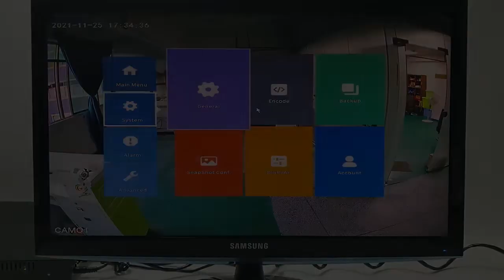Nvr 8 Canali 8 Mpx 4k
Nvr 8 Canali con Rilevazione umana e riconoscimento facciale !!
Supporta telecamere da 2 Mpx fino a 8 Mpx 4k
Grazie alla funzione di rilevazione umana

(Human Detection) l’ Nvr 8 Canali 8 Mpx 4k è in grado di

riconoscere quando una figura umana è nel campo visivo. Distinguendo le persone da animali e oggetti in movimento,

è possibile aumentare l’affidabilità e ridurre i falsi allarmi.

La funzione intelligente di riconoscimento facciale

(Facial Recognition) identifica la presenza di un volto nell’inquadratura e ne acquisisce i tratti somatici, determinando età e sesso dell’individuo così come la presenza di barba, cappello e occhiali. In questo modo l’ Nvr 8 Canali 8 Mpx 4k è in grado di rivelare

allarmi specifici così come di fornire elementi per filtrare la ricerca in maniera accurata.

Delimitando una area nell’inquadratura, l’ Nvr 8 Canali 8 Mpx 4k segnalerà l’intrusione (Intrusion Detection) in quest’ultima. A differenza dell’usuale motion detection, già presente nei dispositivi standard, questa

funzione è molto più accurata, basandosi sul rilevamento della presenza umana.

Caratteristiche principali :
Compressione H.265 +

 trasmetti video di alta qualità e risparmia spazio di archiviazione
Ingresso video telecamera IP 8MP/5MP/4MP/3MP;
3. Supporta l'uscita compatibile VGA e HDMI;
4. Si prega di informarsi con il venditore se si desidera utilizzare una telecamera

 IP di altre marche.
5. Supporta web, CMS, software di gestione della piattaforma centrale Xmeye;
6. Rilevamento movimento, supporto registrazione allarme, messaggio di allarme push per e-mail o FTP
7. P2P, facile accesso remoto tramite PC, iPhone, dispositivi intelligenti Android.

L' Nvr 8 Mpx 4k ha una compressione Video avanzata H.265 + (HEVC) riduce l'efficienza di codifica rispetto al suo precedente H.264. Ciò significa che il video H.265 ++ consente di risparmiare circa il 70% della velocità della punta alla stessa qualità della codifica.

La telecamera ip da 8mp fornisce immagini e video cristallini con risoluzione HD 3840x2160. Puoi vedere tutti i dettagli che capitano a casa tua. Metodi multipli di rilevamento e notifica dell'allarme
Supporta il rilevamento del viso, il rilevamento umano, il rilevamento del movimento, l'obiettivo della fotocamera è stato coperto con il metodo di rilevamento dell'allarme.
Supporta i metodi di notifica push e-mail e APP. App gratuita per l'accesso Mobile
Con app e software di facile utilizzo progettati per l'accesso mobile, puoi vedere qualsiasi cosa le telecamere vedono anche te a migliaia di miglia di distanza.

PC Soft, Tablet, telecomandi del telefono il PC Soft CMS, remote website e iPhone/ Android phone APP Xmeye

Informazioni sul pacchetto

1 pz Nvr 8 Mpx 4k
Manuale 1 pz
1 pz 48-52V 2.3A per 8CH
1 pz Mouse